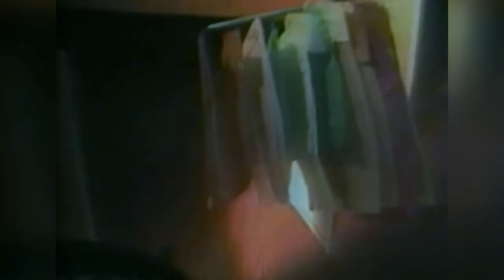Flans - Fisico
Music video by Flans Performing "Fisico". (C) 1987 Universal Music Latino.